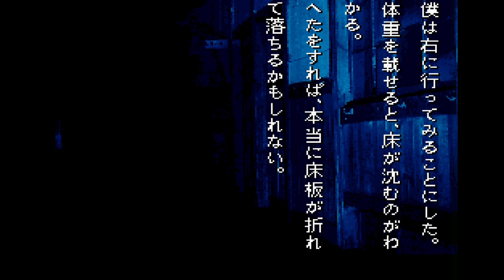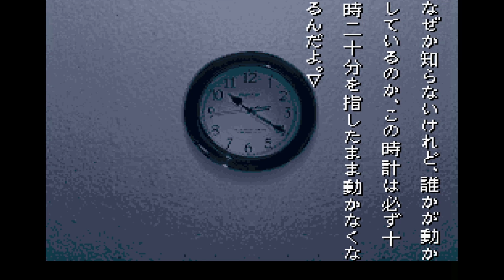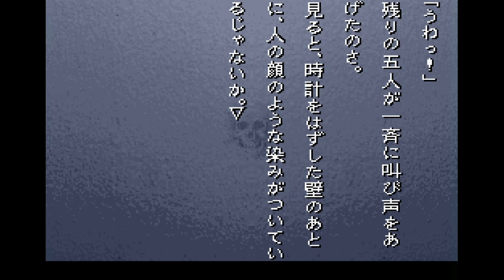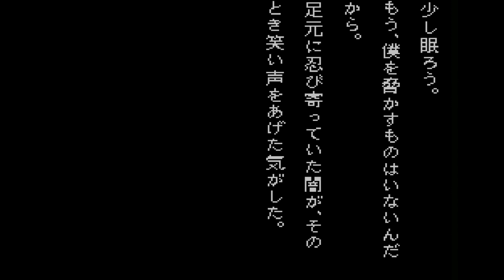【SFC版朗読】学校であった怖い話 「取り残された旧校舎の補習授業」part14